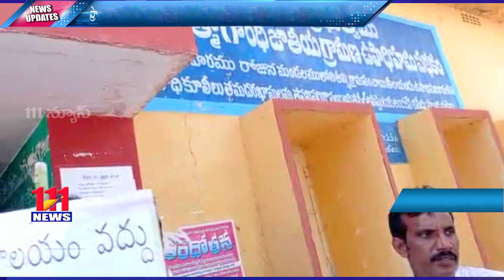ప్రాథమిక పాఠశాల ఆవరణలో సచివాలయం నిర్మాణం చేపట్టకూడదని ప్లకార్డులతో ర్యాలీ....// 111news